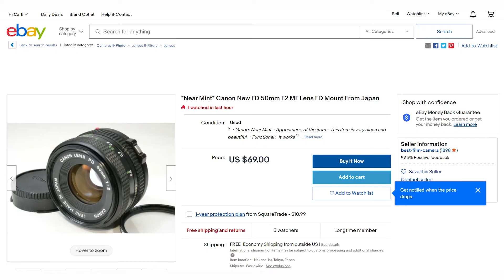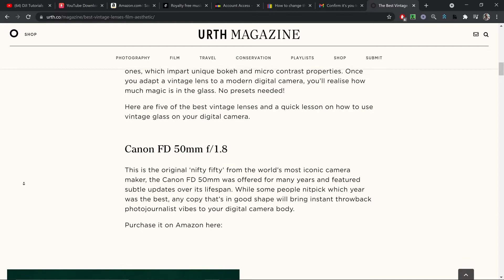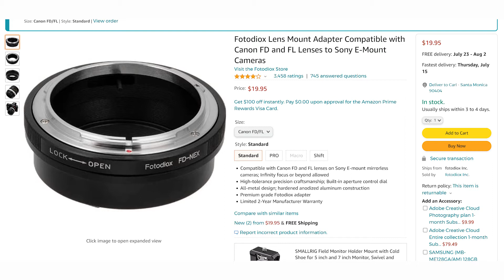Can this cheap lens make you a better Filmmaker?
Get a free month of Skillshare and take my course on how to become a freelance filmmaker/ photographer and travel the world.

Sony A6600 with 18-135mm Kit
Sony A7Siii
Sony Zeiss 16-35mm F4
Sony 50mm F1.8
Canon FD 50mm F1.4 Vintage Lens - Find used for around $100
Adapter for FD Lens to Sony E Mount
Aputure Mini LED
Small Rig Cage for A6600
Small Rig Side Handle
Small Rig Top Handle
Small Rig Nato Rail
DJI Air 2S Fly More Combo
Rode Videomic Pro Plus
Saramonic Lav Mic Kit
Sandisk 1TB Extreme Portable SSD